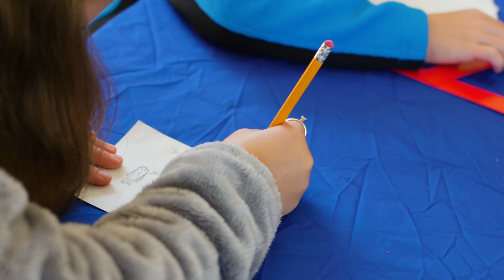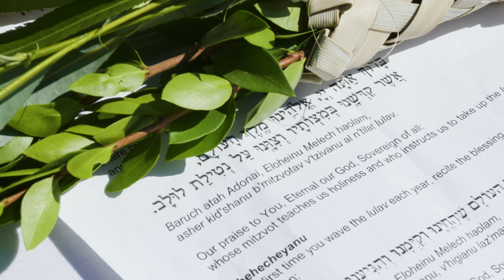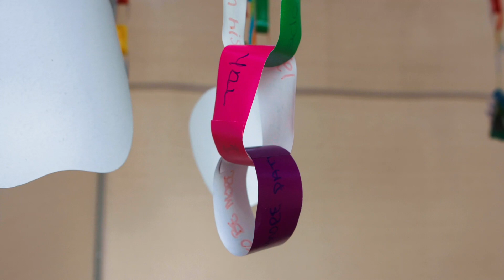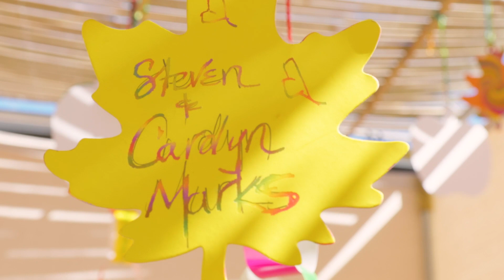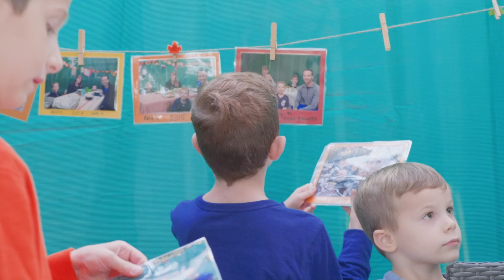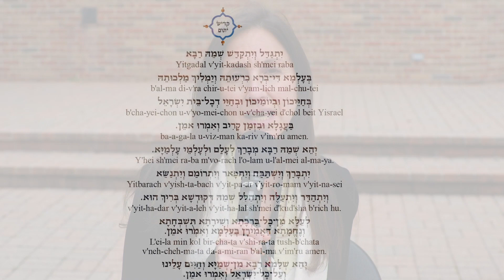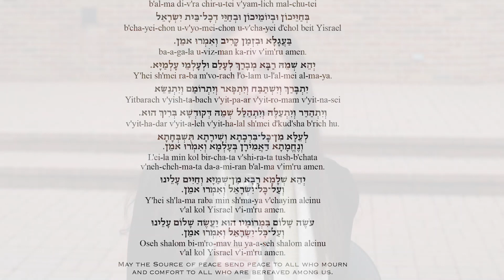Sukkot Service Celebration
Get ready to shake your lulav and etrog and join us for a joy-filled, spiritual Sukkot service from our sukkah to yours!